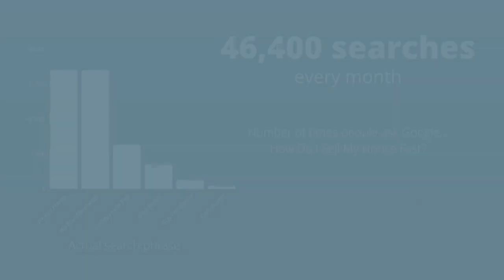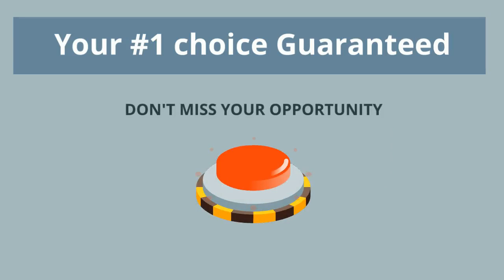We buy houses Denver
Sometimes people need to sell the house . Do you 9 do you need to sell your house? Do you need to sell your house fast?
My name is Sean And I work for WatsonBuys.com.
We are located in Denver Co. We buy houses in Denver Co. We also buy houses there ugly. When we purchase a property we purchase it as is. This means you do not have to do any costly repairs.
Repairs that other buyers insist you do is repair the roof. This can cost over $10,000. Maybe they need an old tree cut down. Tree cutting services for big trees can be $4000 per tree or more!
There are many costs when selling your house that many people do not realize. If you want to sell your house and you want to sell it quickly then WatsonBuys.com is your best choice.
If you want to sell your house stress free , without the hassles of showings, and you don't want to pay hefty commissions or fees then call WatsonBuys.com
We buy houses as is. We will buy your house in Denver for cash. We want to by your home today.

WATSON BUYS: We buy houses in Denver and all of Colorado so if you need to sell your house fast check us out now.